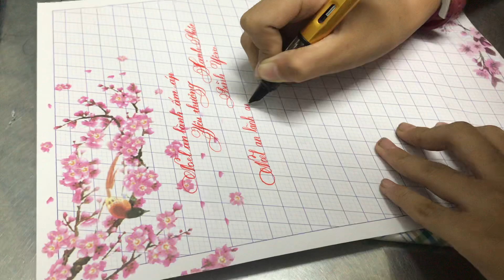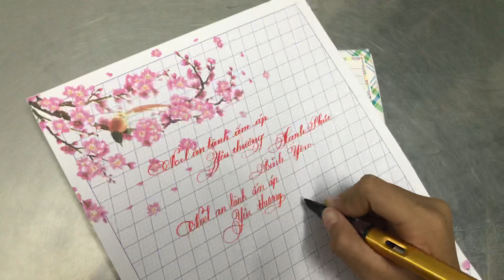Khám phá nét chữ các bạn nhỏ qua nét bút lá tre dành cho các cuộc thi viết chữ đẹp